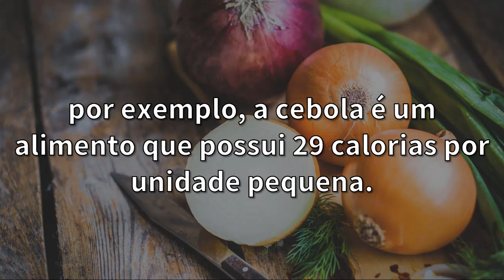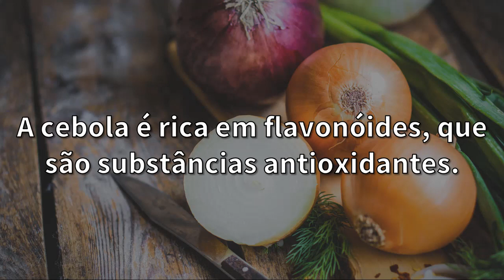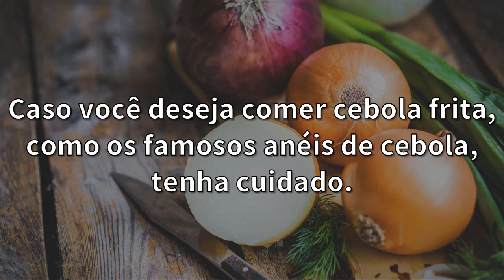CEBOLA Faz Mal Para Gastrite? Quem tem GASTRITE pode comer CEBOLA?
Cebola faz mal para gastrite? Se você tem gastrite e precisa saber se cebola faz mal para quem tem gastrite e se quem tem gastrite pode comer cebola, assista nosso vídeo. Saber se cebola faz mal para gastrite é importante para saúde, já que a gastrite causa muito desconforto. Quer saber se comer cebola faz mal para gastrite? Ou se a cebola para gastrite pode dar problema, assista o nosso vídeo e compartilhe com as amigas que também acham que cebola ataca gastrite.

A dieta para quem tem gastrite precisa ser regrada. Muitas pessoas querem saber se gastrite tem cura, além de querer saber o que é bom para gastrite e também quais os alimentos para quem tem gastrite, para não fazer mal. Afinal, o cardapio para quem tem gastrite deve ser controlado, e cheio de alimentos para gastrite, ou seja, alimentos que não irritam o estômago. Adieta para gastrite é uma forma de ajudar a conviver e como curar gastrite é um sonho para quem sofre com o problema, é bom saber se quem tem gastrite pode comer cebola, e como tratar gastrite, para ficar tudo bem. Afinal, a cebola faz mal para gastrite? Assista ao vídeo.